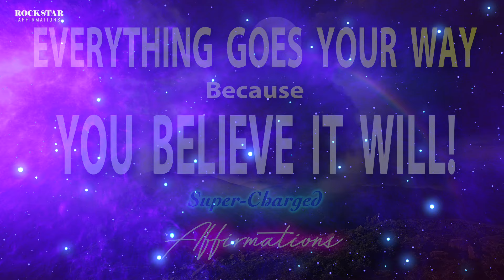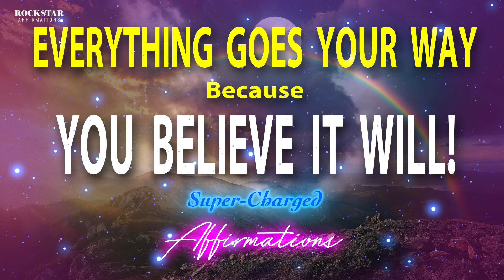Everything Goes Your Way because You Believe It Will - Super-Charged YOU FORM Affirmations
Thank you so much for stopping by to check out this channel and our videos. You are THE BEST! 😀

Here is Everything Goes Your Way because You Know & Believe It Will.  This was a heavily requested recording with 'you form' affirmations so here it is 😀🙏 This recording contains music and no brainwaves.

AFFIRMATIONS:
Everything goes your way.
Everything always works out for you.
Everything just always works out for you.
You believe that everything always works out for you.
You love that everything just always works out for you.
You love how it feels to have everything, just always work out you.
Everything is always working out for you.
Everything always goes your way.
You believe that everything is always working out for you.
You believe that everything always goes your way.
Things are always working out for you.